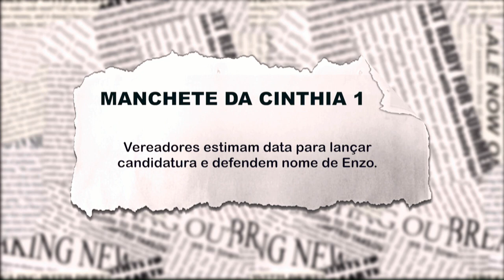Vereadores estimam data para lançar candidatura e defendem nome de Enzo